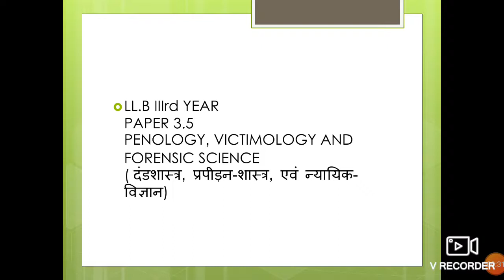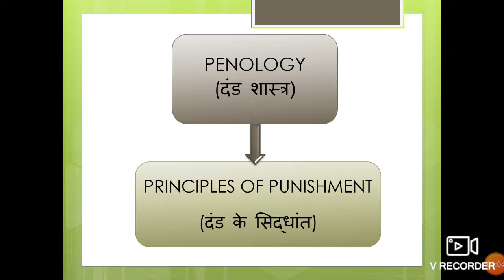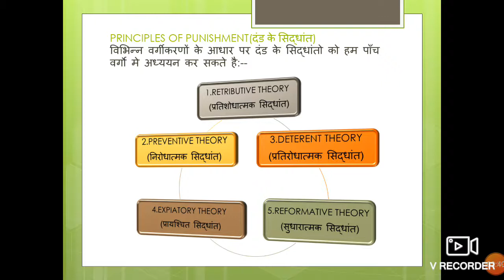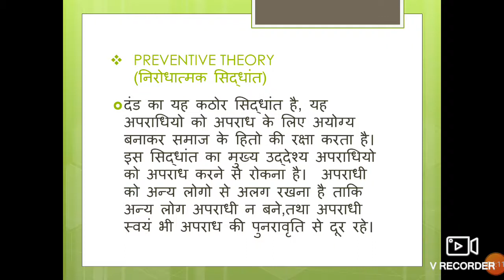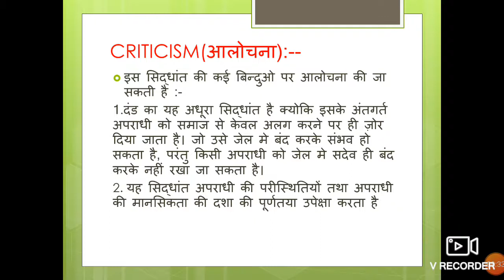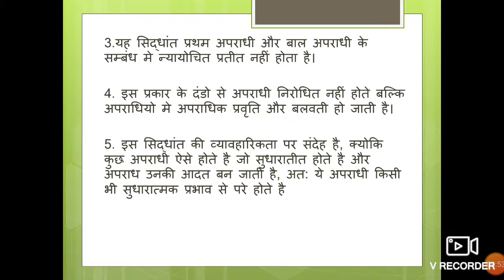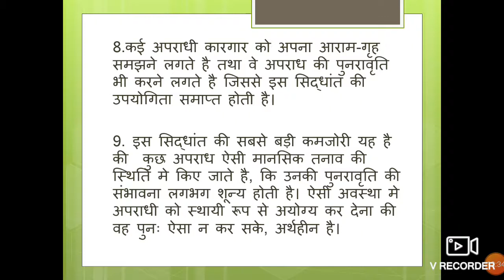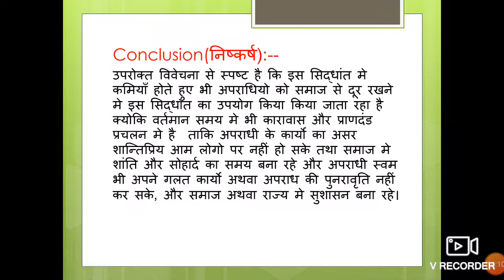Lecture 4 by Ashish Verma (penology-4)